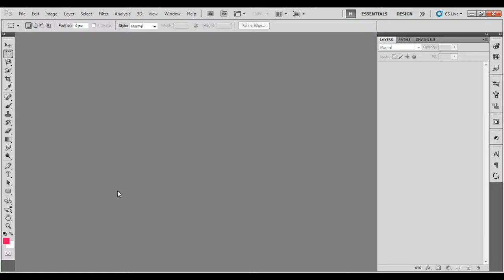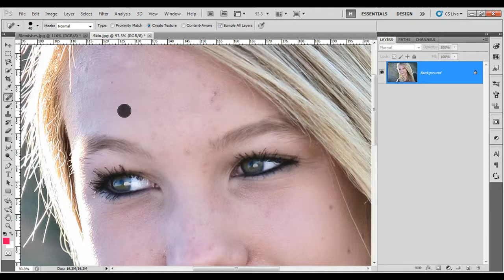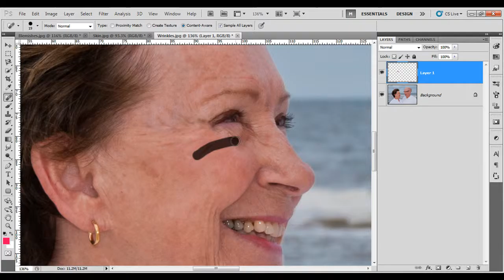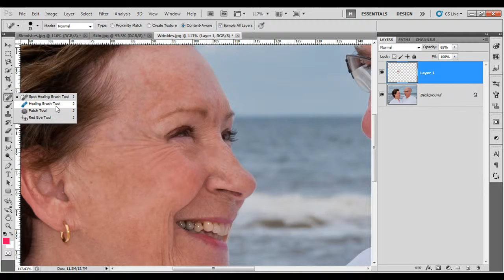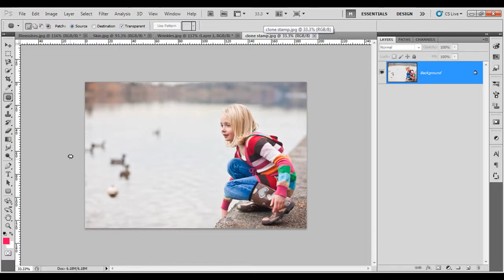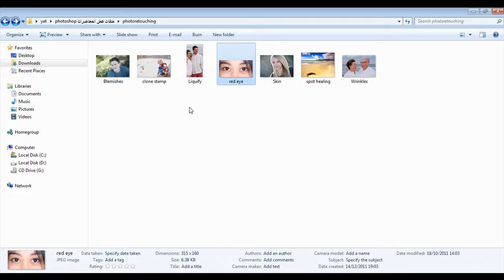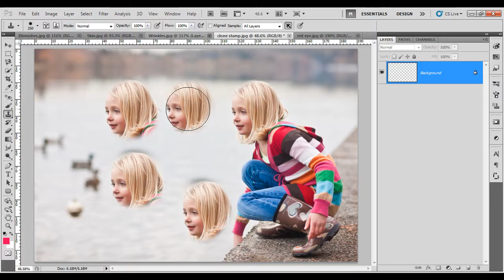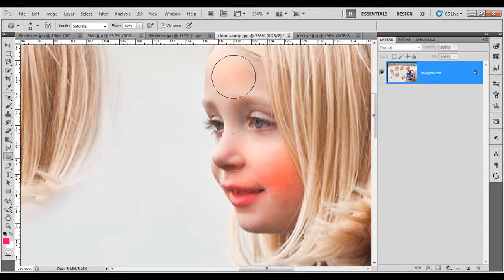I) Learn Photoshop - retouching (1/1)